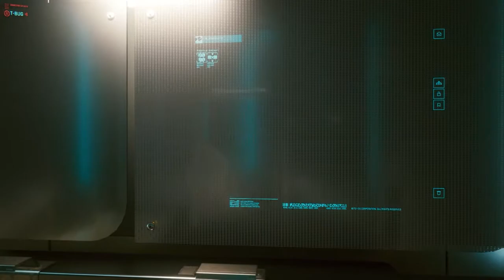Cyberpunk 2077 Gameplay Walkthrough Part 9 - HEIST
Cyberpunk 2077 is a first person shooter action adventure video game developed and published by CD Projekt.It was released for Microsoft Windows ,PlayStation 4 ,Xbox One on December 2020.

This Gameplay Part 9 Includes Heist Mission!!!

System Specs:-
-Intel(R) Core(TM) i5-10400f CPU @2.90GHz
-MSI GTX 1060 6gb ARMOR OC
-16GB DDr4 2666MHz